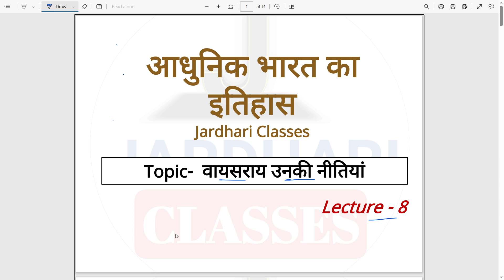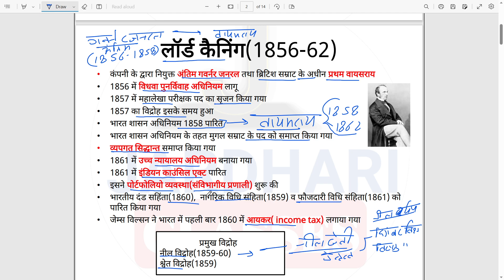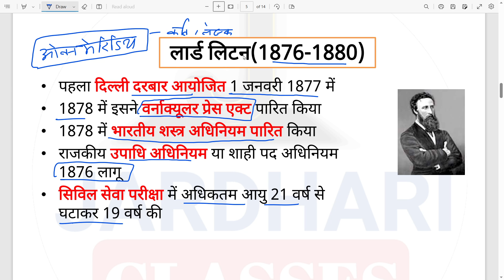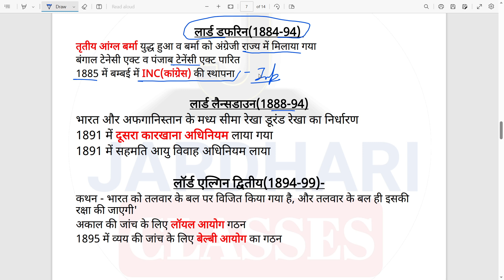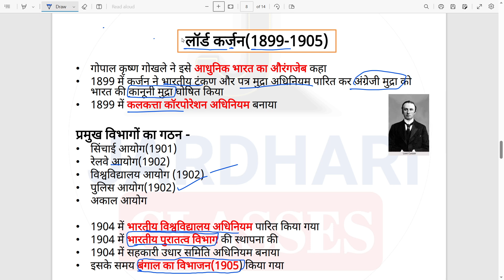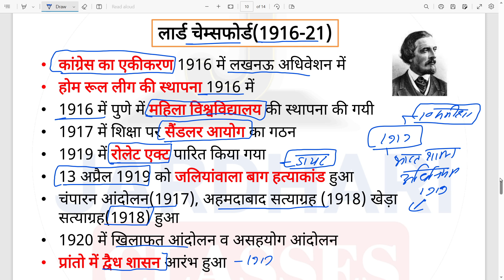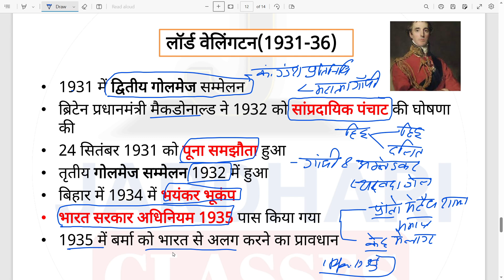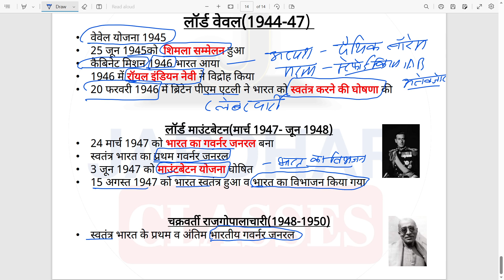भारत के वायसराय | Indian Modern History lecture 8 | viceroy of india | bharat ke viceroy | Jardhari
bharat ke viceroy
bharat ke viceroy governor general
indian viceroy
indian modern history
indian modern history by jardhari classes
indian modern history
indian modern history in hindi
aadhunik bharat ki history
aadhunik bharat history